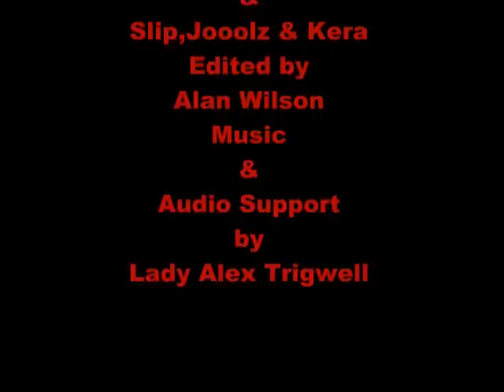Sledging at Chorlton water park part 2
the kids & adults Sledging at Chorlton water park part 2